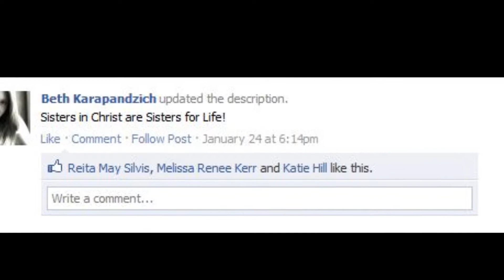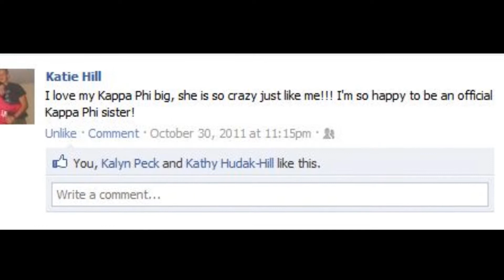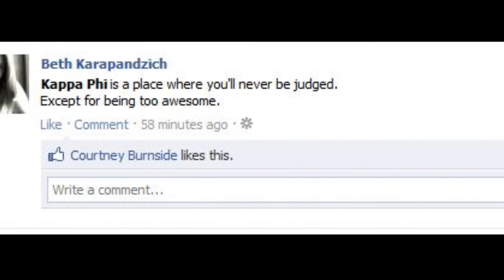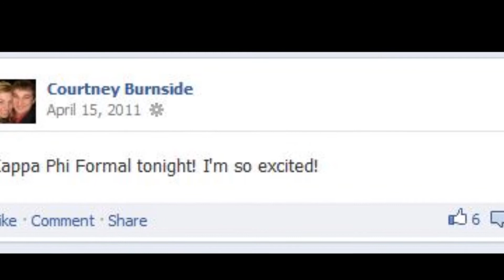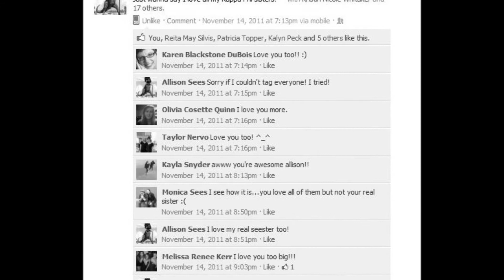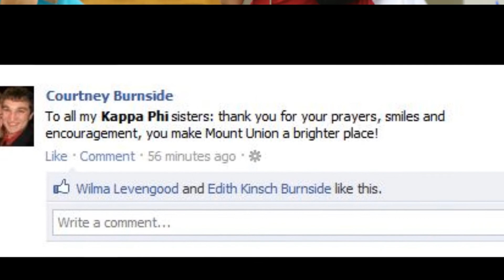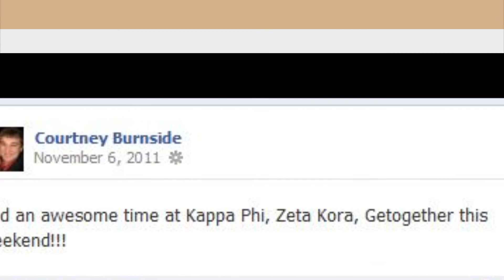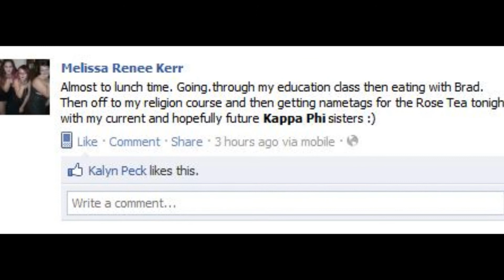Kappa Phi Rose Tea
Kappa Phi Alpha Psi